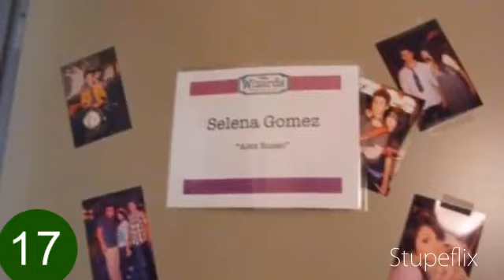Selena Marie Gomez Pictures